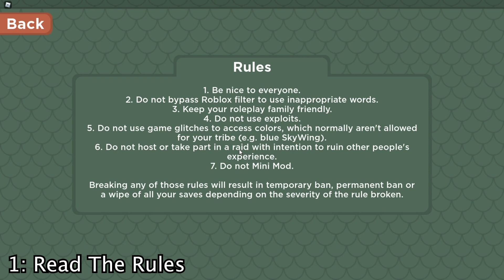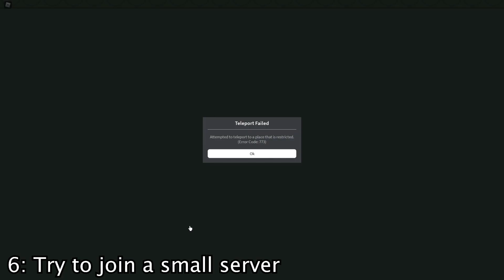56 Things You Can Do In Wings of Fire Roblox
Heyo! In honor of 56 videos, (No, not 100 or even 55. 56.) I am going to show you 56 things you can do in Wings of Fire Roblox!

I do not claim ownership to any material in this video.

If you're into my content maybe just...maybe you could. I dunno...click that little red button...just a thought...
Make sure to check out the Wings of Fire on Roblox for 60 Robux.
Make sure to check out the Wings of Fire series, too!